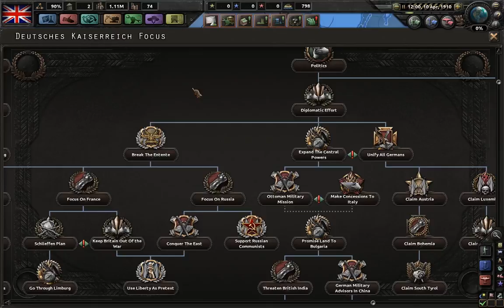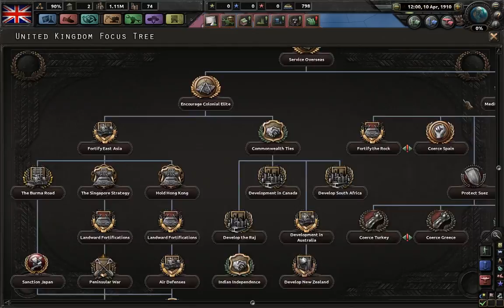Hearts of Iron 4 Mod Spotlight(10): The War to End All Wars(WW1 Mod)